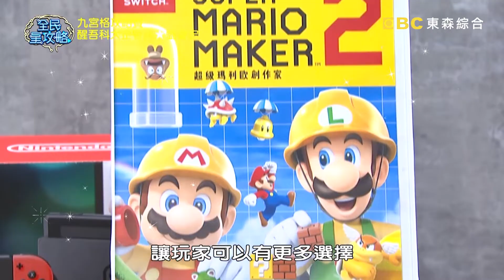網友第二常用的密碼是什麼？劉書宏連簡單的密碼都忘記？！20190704 曾國城 劉書宏 Part1 EP80【全民星攻略】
來賓：劉書宏、丹尼斯、葉星辰、夏語心、孫生、 SAM

《全民星攻略》男神時代來了！現代的男神需要進補哪些知識才會更迷人呢？常聽到廣播分為FM或AM你知道是用什麼來分區的嗎？台灣票選最美的飯店是在台東還是在嘉義？台灣最多的觀光景點是彩繪村還是玻璃教堂呢？想要成為一位的風趣多聞又頭腦聰明的男神，請選擇收看週一到週五晚間九點《全民星攻略》！